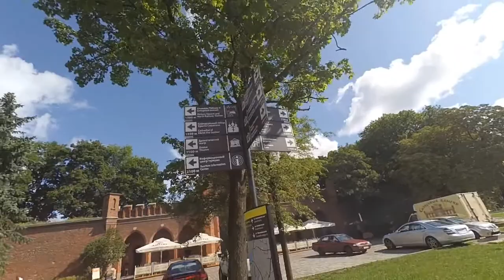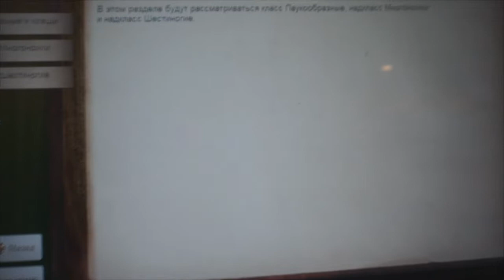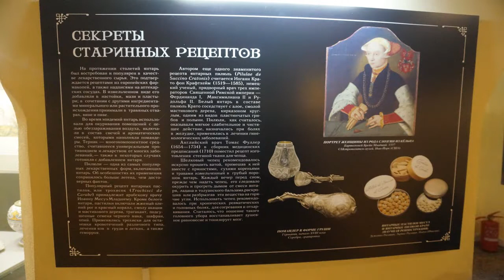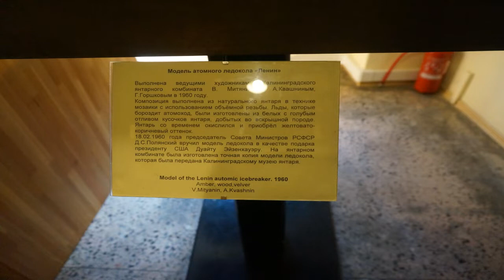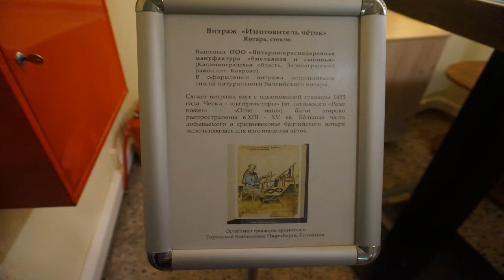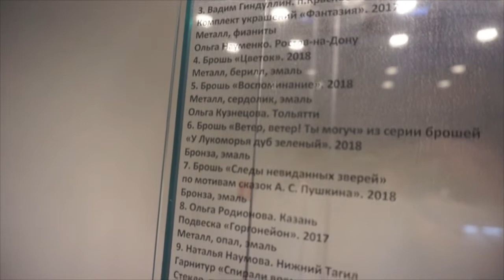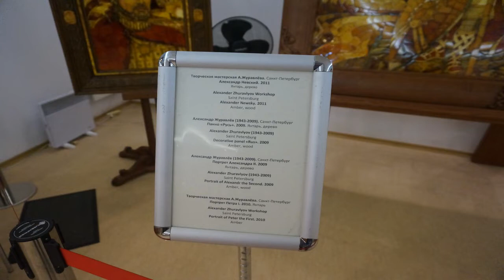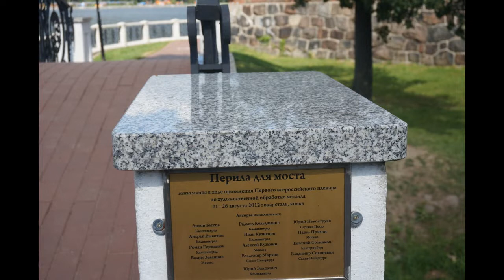Музей Янтаря г. Калининград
Музей Янтаря г. Калининград. По разведанным запасам янтаря,  Россия впереди планеты всей, около 90% от мировых запасов, крупнейшее месторождение находится именно в Калининградской области пос.Янтарный.
Зарабатывайте на YouTube с партнерской программой AIR (Agency of Internet Right) заходи регистрируйся по ссылке
Если вы покупаете товары через интернет магазин получайте возврат денег до 8,5 % регистрируясь по ссылке или на сайте Kopikot до 7% - как не странно реально работает.